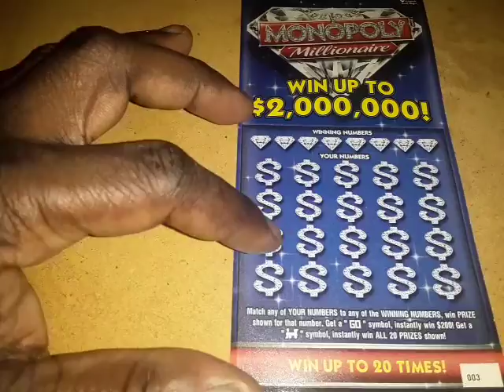"20 Monopoly"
Lottery